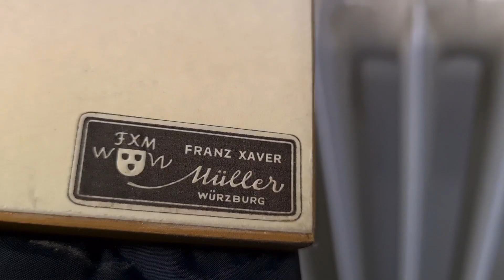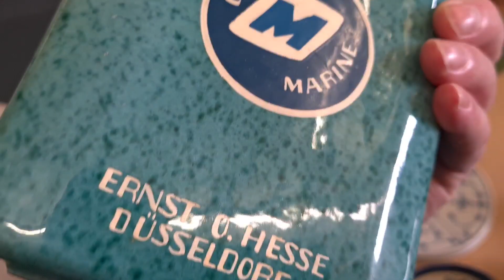ЭРОТИЧЕСКИЙ НАЛЁТ 🇩🇪😂 ГЕРМАНИЯ БАРАХОЛКА